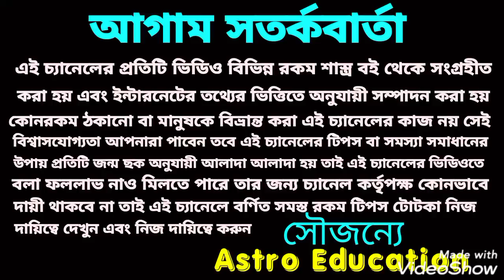এই 6 রাশি বিশ্ব রেকর্ড করতে চলেছে! September 2021!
এই 6 রাশি বিশ্ব রেকর্ড করতে চলেছে সেপ্টেম্বর মাসে!